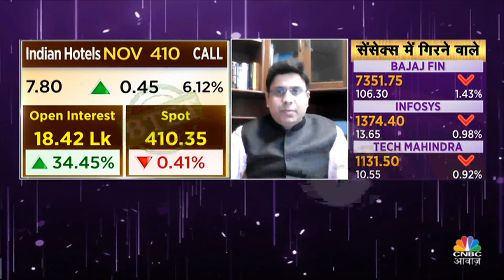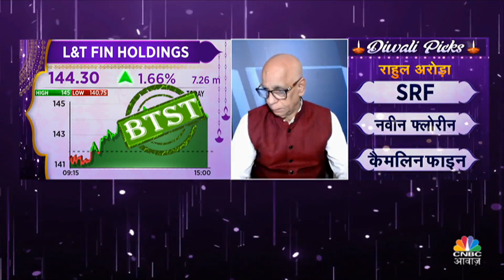Share Market में जानें क्या है Experts के BTST और STBT Ideas | Share Market Tomorrow | CNBC Awaaz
Share Market में जानें कल कहां निवेश करने की दे रहें है Experts सलाह. जानें किन Levels पर करना चाहिए आपको खरीदारी और क्या है Target Price, देखें वीडियो.